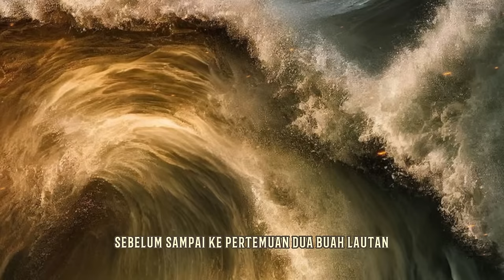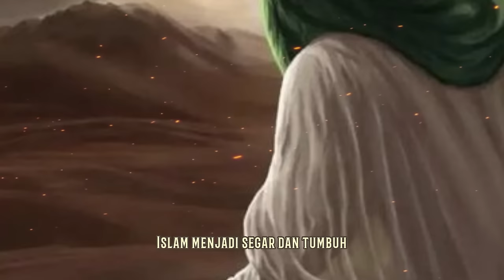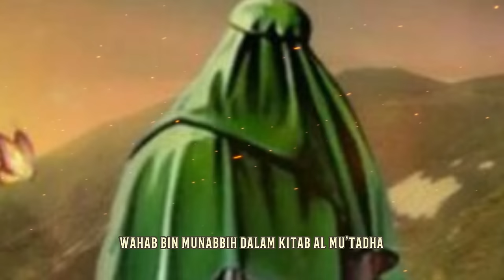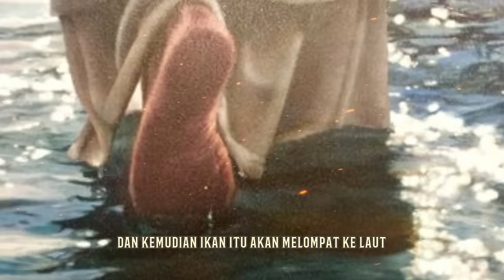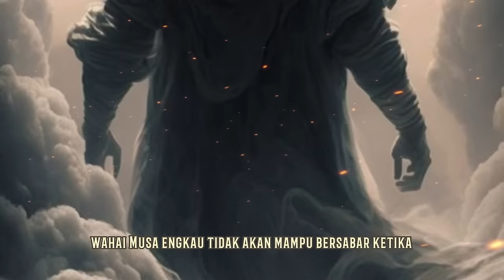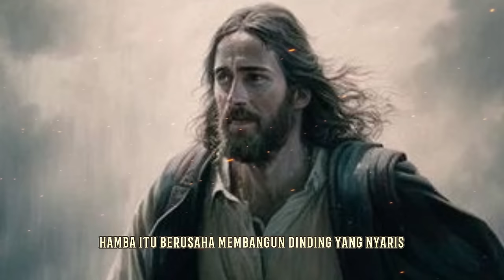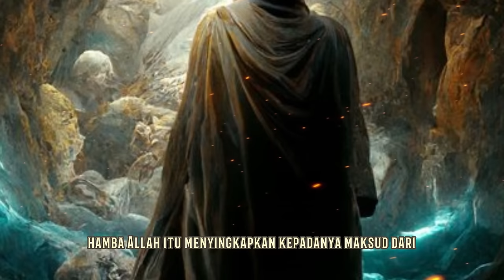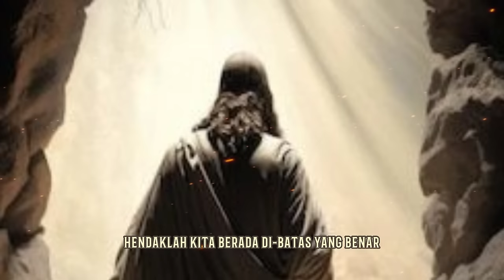telaah kisah Khidir| sosok misterius dalam Al-Qur'an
khidir adalah sosok misterius, mulai dari polemik status nya apakah wali atau nabi dan perdebatan ulama' mengenai status apakah dia masih hidup atau tidak.